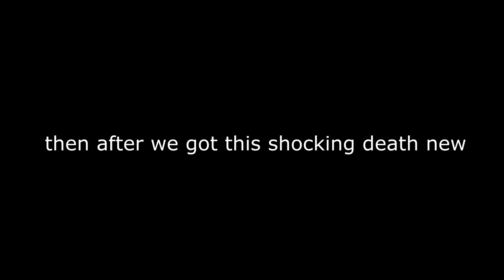Hamara Bijli ka bill kon dega 🤣 • Vlog 164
*LAPTOP FROM WEST BENGAL STUDENT CREDIT CARD 🔥*

MILESTONES
Joined YouTube :- June 16, 2k21

And it's glass protection

Your's faithfully
Noor..